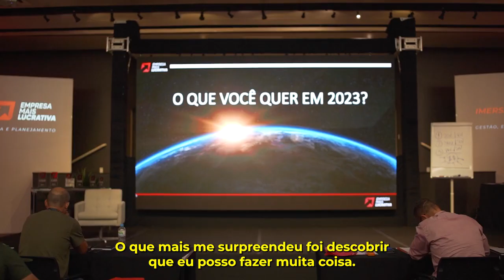DEPOIMENTO DANIEL DELFINO - DON PETINE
A Imersão Empresa Mais Lucrativa é um programa de desenvolvimento de negócios exclusivo para empresários que buscam um crescimento consistente e lucrativo.

Acesse , conheça todos os detalhes do programa e saiba como participar da próxima turma.